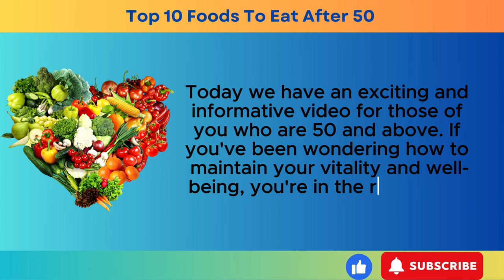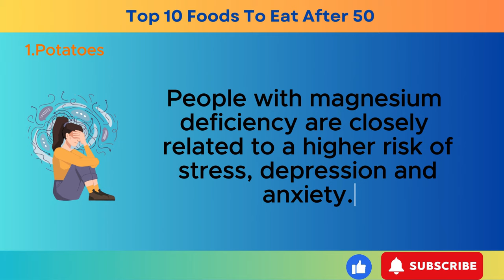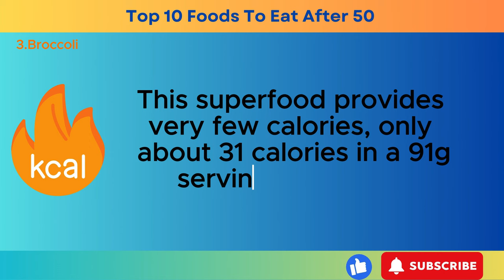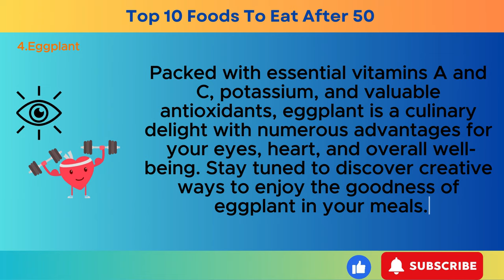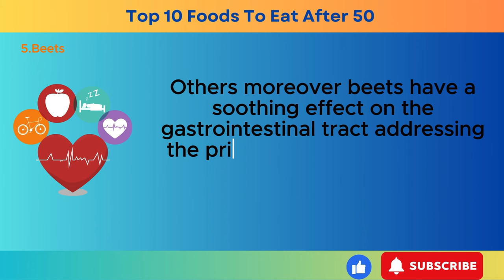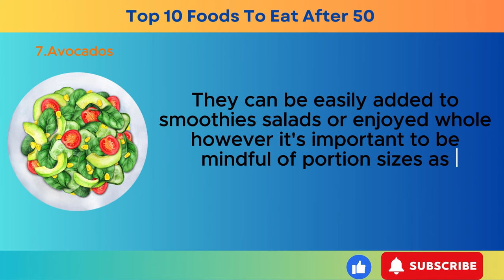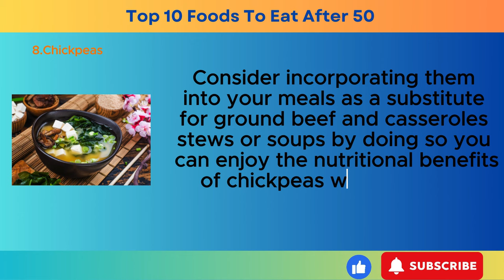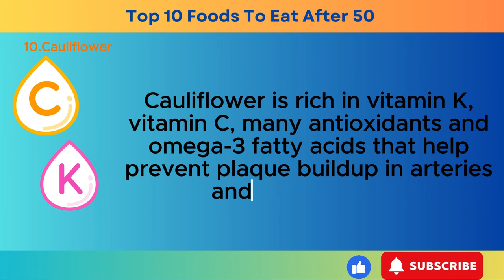10 essential foods for people over 50 years old | Increase Vitality, Fight Aging And Protect Health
🌟 Welcome to [BrianMartinez] 10 essential foods for people over 50 years old | Increase Vitality, Fight Aging And Protect Health. Join Brian Martinez to explore the transformative power of natural foods to improve your health in our latest video. If you notice changes in your energy levels, cognitive abilities, or recovery time, this video is a must-watch for good health!

🍠 Sweet Potatoes: Discover the incredible benefits of this nutrient-rich root vegetable for eyesight, skin health, and cognitive functions.

🌱 Black Beans: Learn how these tiny powerhouses can strengthen bones, regulate blood pressure, and promote heart and brain health.

🥦 Broccoli: Uncover the detoxifying powers of broccoli, its role in cancer prevention, and its myriad of health benefits.

🍆 Eggplant: Delve into the numerous advantages of eggplant, from blood sugar stabilization to cancer protection and culinary versatility.

🍠 Beets: Find out how beets support digestive health, prevent various ailments, and provide essential nutrients.

🐟 Wild-Caught Salmon: Understand the importance of omega-3 fatty acids and vitamin D in bone and brain health, and why choosing wild-caught salmon matters.

🥑 Avocados: Embrace the anti-aging and health-boosting properties of avocados, and get tips on balanced consumption.

🌰 Chickpeas: Explore the protein and fiber-rich world of chickpeas for heart health and weight loss.

🌿 Ginger: Experience the anti-inflammatory and disease-preventing wonders of ginger, and its diverse culinary uses.

🥦 Cauliflower: Learn how this versatile vegetable combats cancer, heart disease, and neurodegenerative disorders.

🎉 These 10 foods are not just delectable; they're packed with essential nutrients for a flourishing life after 50. Dive into our comprehensive guide and start transforming your diet today for a healthier, more vibrant tomorrow.